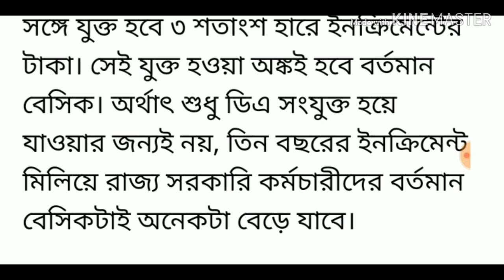Pay commission :সরকারি কর্মচারীদের বেতন বৃদ্ধির আপডেট!!wb govt employees salary hike latest news!!